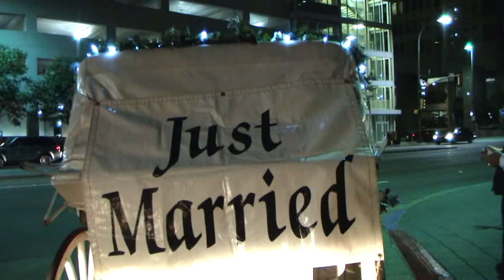Preston Wedding Highlights